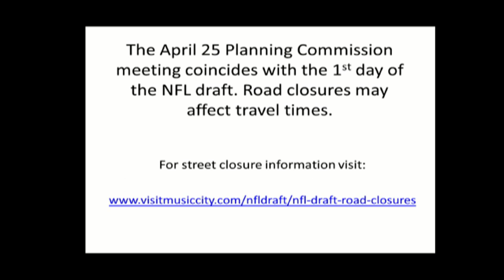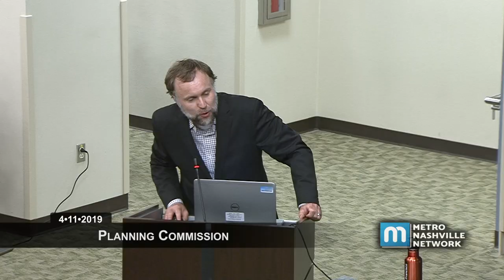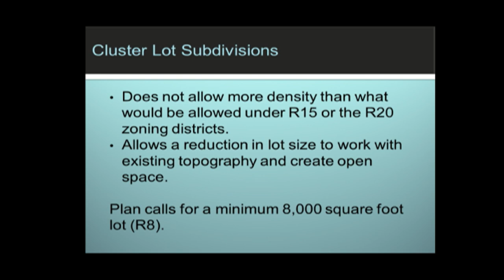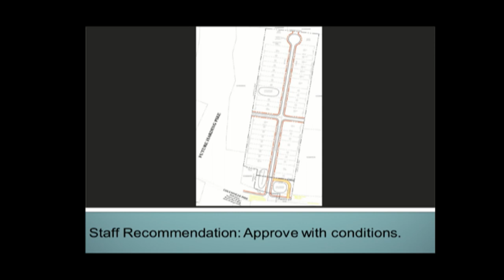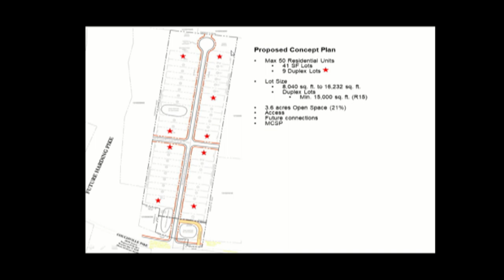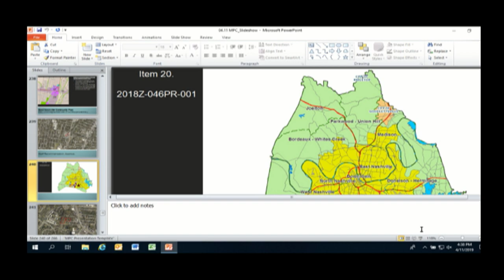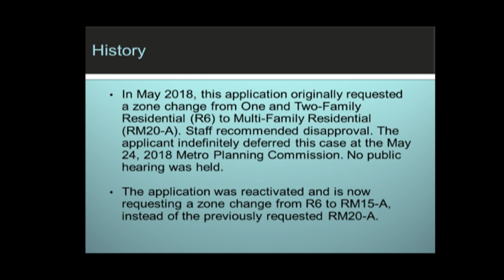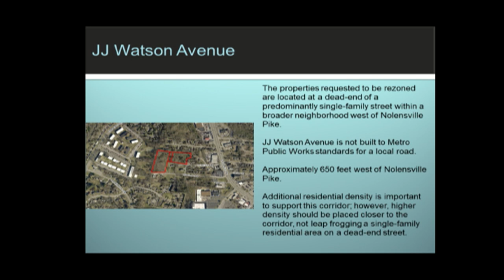04/11/19 Planning Commission Meeting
Coverage of the Metropolitan Planning Commission Meeting held in the Sonny West room of the Howard Office Complex on April 11, 2019